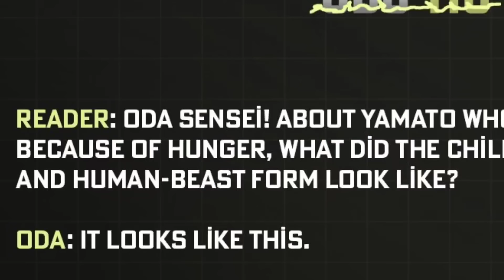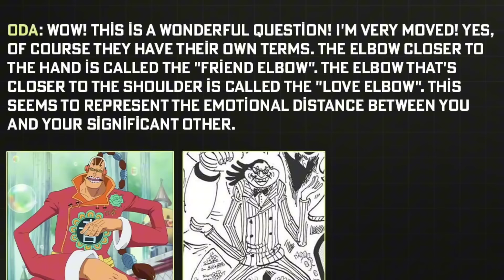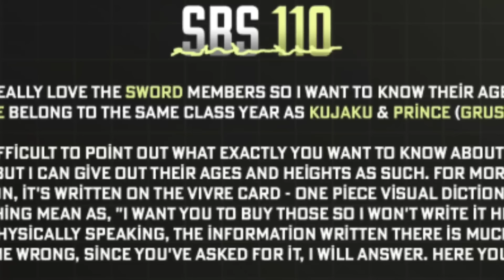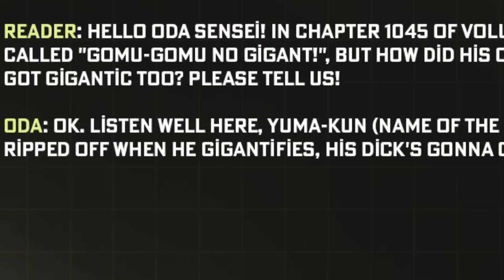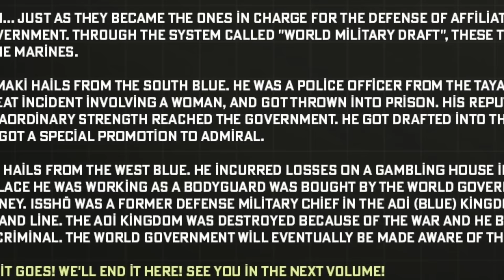Nyakool pala Si Greenbull. Admiral Past. One piece SBS 110